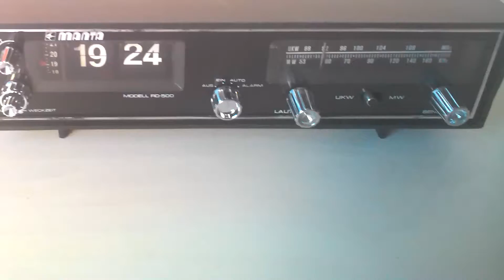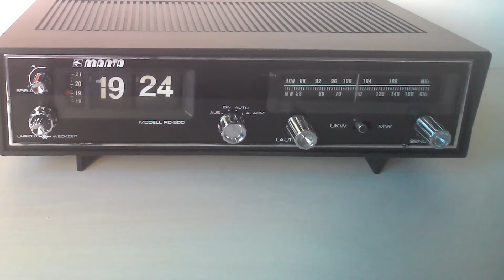Vintage Flip Clock MALTA RD-500 **SOLD!**